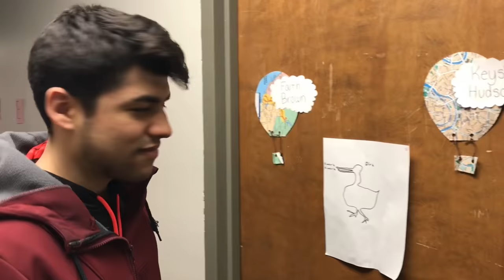Friends From (Hope) College: A Documentary